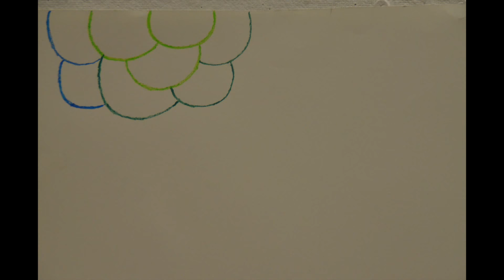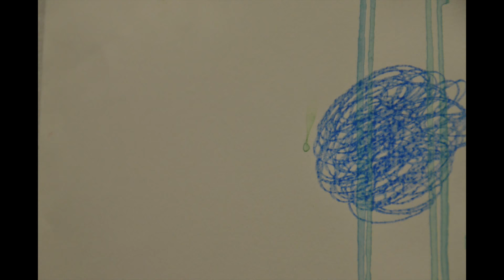Art Project #1 Frances Bull